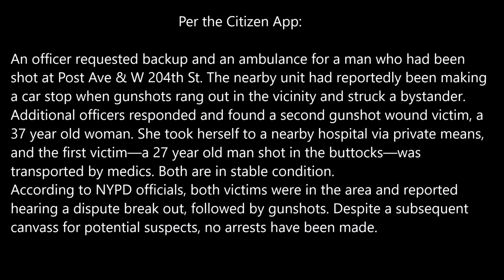Scanner Audio: 34pct | 2 people shot| 2/26/20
Edited to remove long gaps of silence